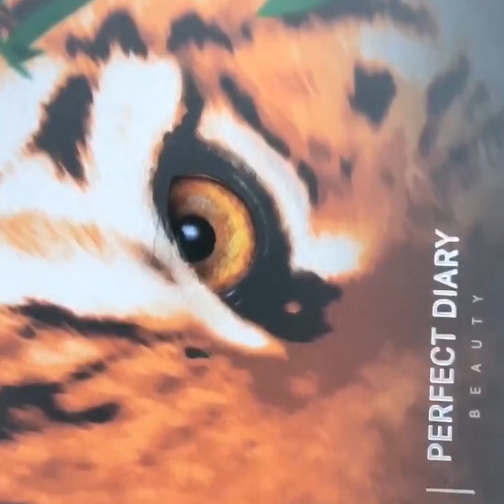Beautiful Makeup Tutorial Compilation ♥ 2019 ♥ 472